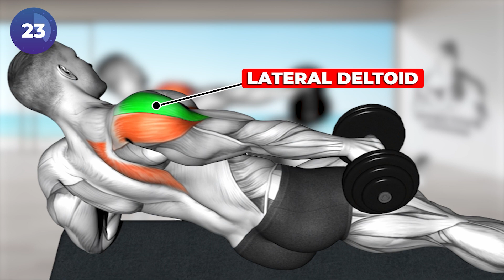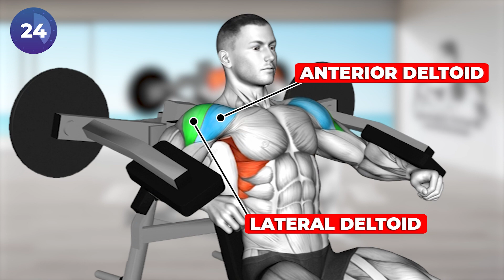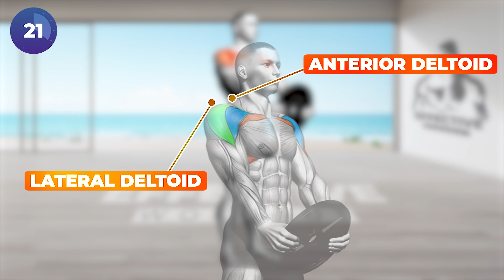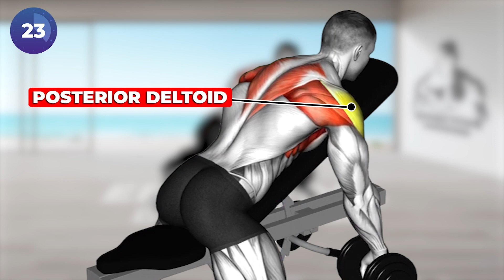Build Huge Shoulders Grow Fast (5 Effective Exercises)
0:00 Shoulders workout
0:04 Dumbbell Side Lying One Hand Raise
0:48 Lever Lateral Raise (plate loaded)
1:30 Kettlebell Around Head Rotation
2:15 Weighted Front Raise
3:00 Dumbbell incline y-raise

⚡ Edit by EFFECTIVE WORKOUT ☞ Do not Reup